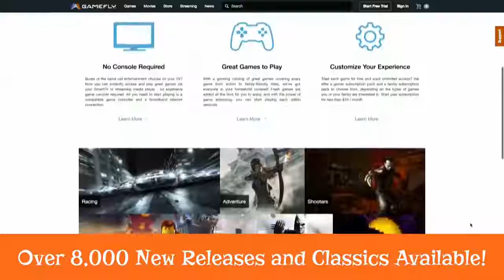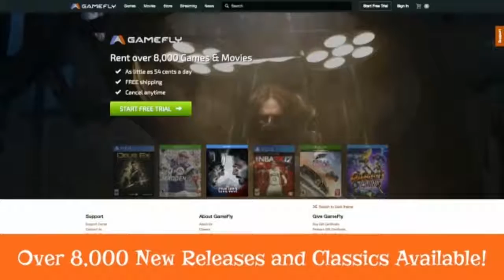FIFTY SHADES DARKER MOVIE TRAILER REACTION - Double Toasted Highlight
FIFTY SHADES DARKER MOVIE TRAILER REACTION - Jamie Dornan and Dakota Johnson are back as Christian Grey and Anastasia Steele (what kind of names are those? Is this another Civil War trailer?!) in this 50 Shades of Grey sequel! Some may look at this as a sexually enticing film with romance, but with Christian Grey's weird Michael Myers trance, it definitely made 50 Shades of Grey somewhat of a horror movie back in 2015 and just a year later, is doing the same for 50 Shades Darker, if not even more so! You are probably asking yourself, "Well what could be making this feel more like a horror film?" Well, the Double Toasted podcast bring you the reasons as well as the comedy, humor, and analysis to tell you exactly why on this episode of the Weekly Roast and Toast!

For more funny trailer reactions of official movie trailers from both 2016 and 2017, funny videos, viral news stories, movie reviews and video game playthroughs, head right on over to Doubletoasted.com!

And if you would like to support us: Do so by visiting our fine sponsors!

GAMEFLY has over 8,000 new releases and classics available to rent for Xbox One, Xbox 360, PS4, PS3, PS Vita, Wii U, Wii, and 3DS, as well as older systems.